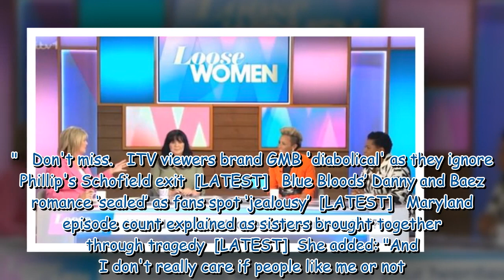Ruth Langsford unrecognisable in throwback snap from first TV job